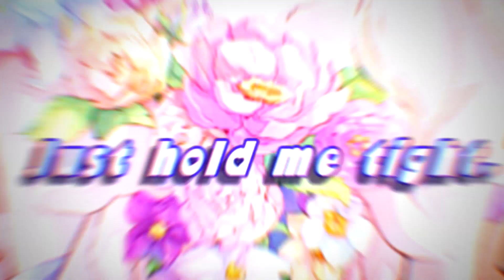[★eS] My Flower || Public MEP *FLASH WARNING*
*WARNING: Some parts have bright flashes or the glitch effect which may not be suited for those with epilepsy.

*Watch in full HD & switch on the CC for the English lyrics! (+ there's Korean lyrics for fun lol)
HEY GUYS, ELI HERE, I'M SURE MANY OF YOU THOUGHT THIS MEP WOULD NEVER SEE THE LIGHT OF DAY, BUT HERE IT IS!

Min and I realised our public MEPs (for eS) around the same time but oof, mine is completed so late;;; We had a few drop outs (the kind that took 2 parts, so boom, 4 parts open instantly oof) and I was just almost dying thanks to uni, so that just dragged out the MEP xD Thank you to everyone who still remembers this MEP;;;;

This started in Feb and yikes, it's already Oct yikesss;;; Well at least it has a better record than Mr. Taxi?XD Also, tysm for 5K subs! ❤❤ We have more projects/MEPs on the way, so do look forward to them!
A big shoutout to the following awesome people who helped replace & take on extra part(s):-
*Kacpersus, blueangelj, & Suukei – for taking on 2 parts each;
*kucchi, bubblehun,  & twelvehours. – for replacing a part each;
*and to everyone who completed their parts on time & have been waiting for this MEP! ❤❤
Random Anime Renders

Tamako Market | Kitashirakawa Tamako x Ooji Mochizou

Danganronpa V3 | Akamatsu Kaede x Saihara Shuichi

Hyperventilation (과호흡) | Seonho x Myeongi

Darling in the FranXX | Hiro (016) x Zero Two (002)

Sakurasou no Pet na Kanojo | Kanda Sorata x Shiina Mashiro

Cardcaptor Sakura | Kinomoto Sakura x Li Shaoran

To Aru Kagaku no Railgun + To Aru Majutsu no Index (S1)

To Aru Majutsu no Index (S1) + To Aru Kagaku no Railgun

Boku wa Tomodachi ga Sukunai | Mikazuki Yozora x Hasegawa Kodaka

Mystic Messenger | MC x 707 (Choi Saeyoung / Luciel Choi / Seven)

Bakuman | Mashiro Moritaka x Azuki Miho

What Does The Fox Say? | Ju Sungji x Seong Sumin

Tamako Love Story | Kitashirakawa Tamako x Ouji Mochizou

Re: Zero | Emilia x Natsuki Subaru

Clannad | Okazaki Tomoya x Furukawa Nagisa

Monogatari Series | Araragi Koyomi x Hanekawa Tsubasa

Tamen de Gushi (她们的故事) | Qiu Tong x Sun Jing

Tokyo Ravens | Tsuchimikado Harutora x Tsuchimikado Natsume (no incest - Natsume is adopted)